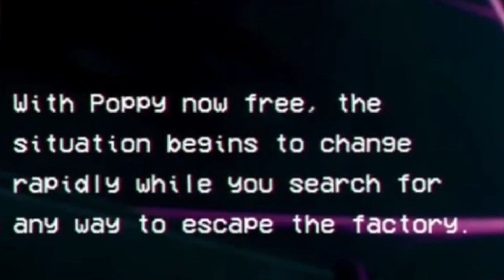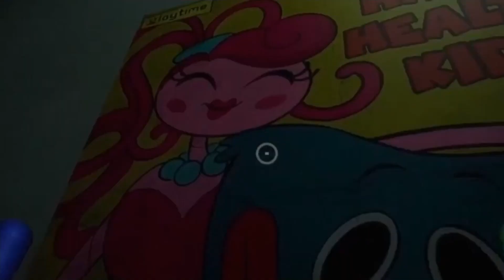MOMMY...SORRY MOMMY... SORRY | Poppy Playtime: Chapter 2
HOPE YOU ENJOYED LIKE FOR MORE CONTENT